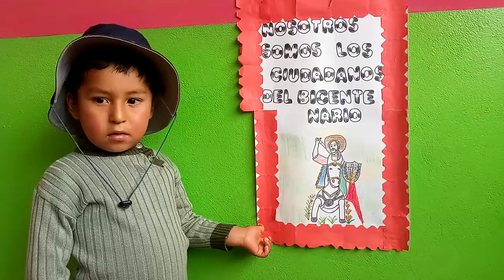Juegos Florales 2021_ Patrón Apóstol Santiago